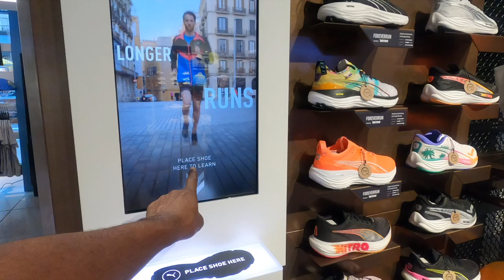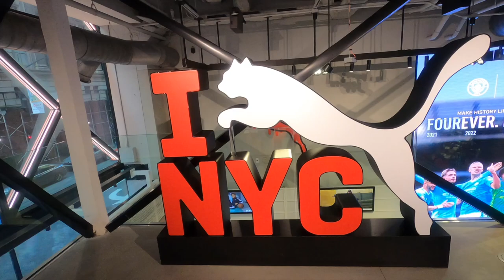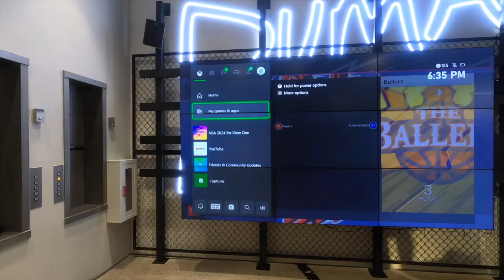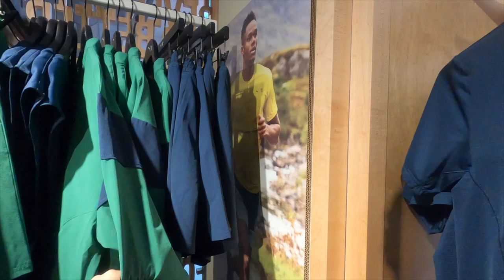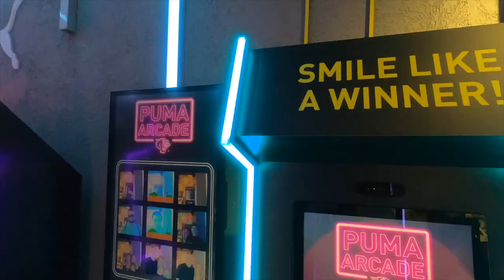Inside NYC’s Most Exclusive Puma Store – Limited Edition Finds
Today we are at the biggest PUMA store in NYC on 5th Avenue. We are going to be checking out what cool kicks they have and whats new and this PUMA store has a total of 2 floors. Make sure to share this with all my Sneakerheads.

*WORLD'S LARGEST* PUMA STORE NYC 2024
PUMA 5th Ave New York City Flagship Store
*LARGEST* PUMA FLAGSHIP STORE IN NYC 2024
Puma Store New York *Newest* Collection